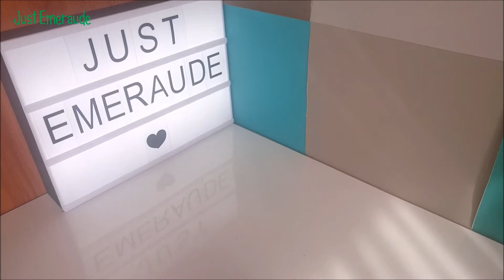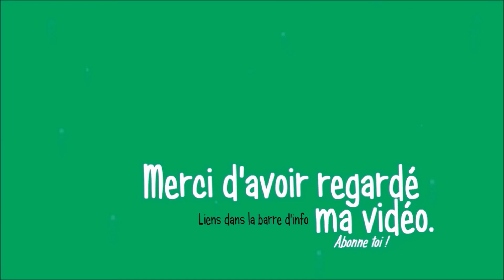Mes indispensables feutres pour mes cours pro - J.E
Bonjour,
Cette vidéo vous présente mes indispensables feutres pour les cours pro, ce que j'utilise globalement.

- ColorPoint : trouvable en grande surface

Où me trouver ?!
PS: N'oublie pas que tu as le droit de mettre "j'aime" à la vidéo si elle t'a plu, tu peux t'abonner, c'est gratuit et n'oublie pas d'activer la petite cloche à côté de "s'abonner" pour avoir une notification lorsque les vidéos seront en ligne. ;)